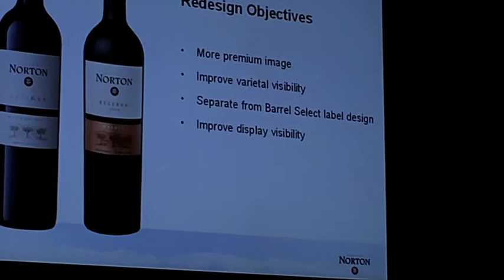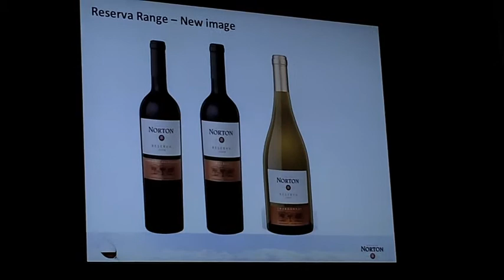Clubbing in Buenos Aires and Meeting with Bodega Norton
Today we spent our morning recovering from our late night escapades in Buenos Aires. If you've ever been to Colorado you understand that our bars close down by 2am -- so having the ability to party until the sun comes up was pretty exciting for us!

We also managed to put out the first ever table fire before it escalated in which I had to utilize my best moves to squash it. It was a frantic dance, much like the tango. Lol. I'm not completely positive who started it, but I'm gonna go ahead and blame Sara Capra ;)

Today also led us to our first meeting with Bodega Norton, the winery in which we are working with to improve some of their marketing efforts. Our experience was wonderful as they wined and dined us like nothing I've personally experienced. They even sent us home with our own bottles of wine! Can't wait to go to the winery itself in Mendoza later this week!

Fuego is apparently the theme of this episode because later in the day we went to explore the Recoletta cemetery we'd seen just yesterday and witnessed our first real fire in Argentina. People were almost a little too nonchalant about it which was pretty interesting. Unfortunately, we never made it to the cemetery because we walked all the way around it and when we found the entrance it was already closed!